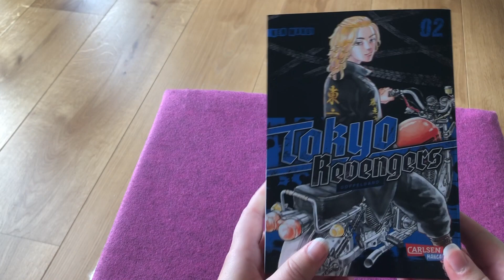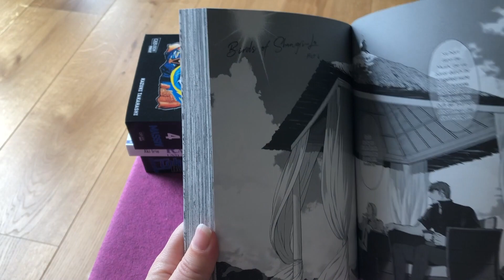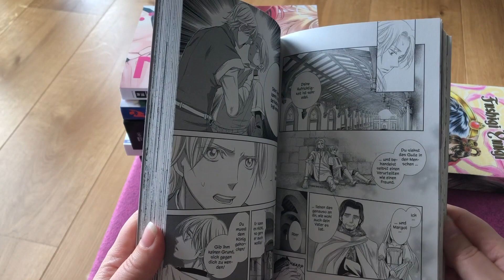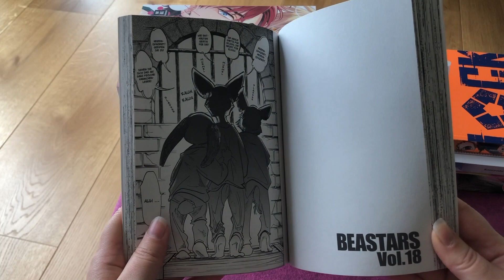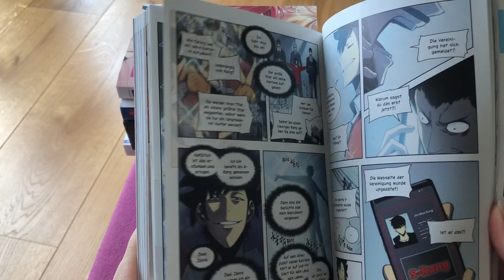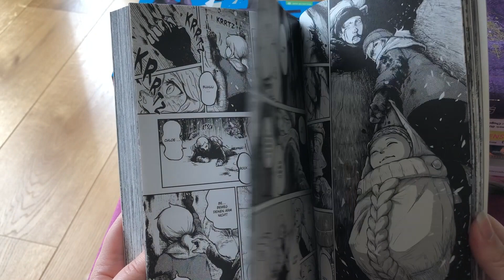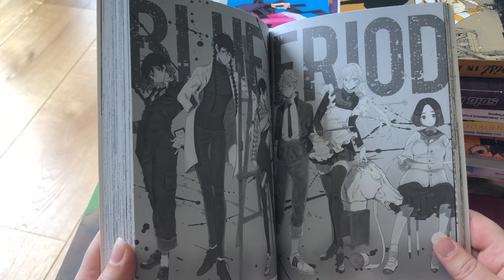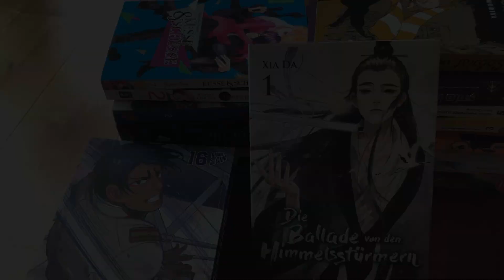Manga Update Mai + Juni 2022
endlich hab ich mein Manga Update für die Monate Mai und Juni für euch. 21 neue Titel sind dazugekommen, darunter 3 Neustarts: Die Ballade von den Himmelsstürmern, Soloist in a Cage sowie Love of Kill.